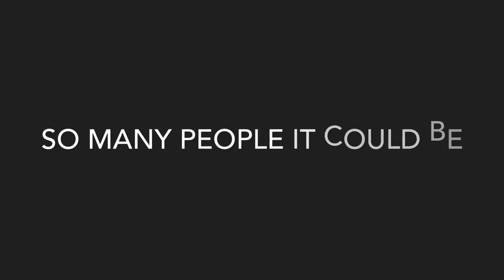Why you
Music video song singer songwriter composer independent artist musician